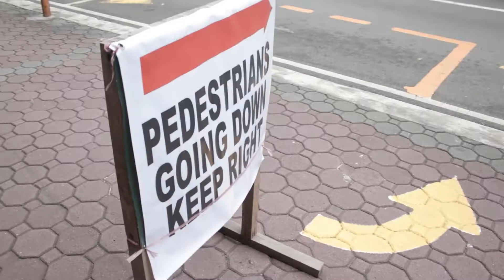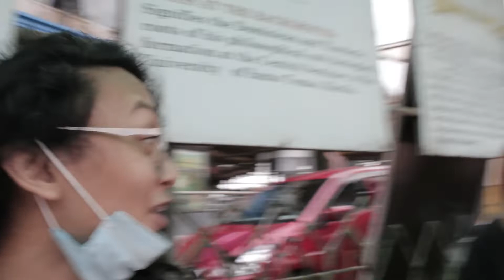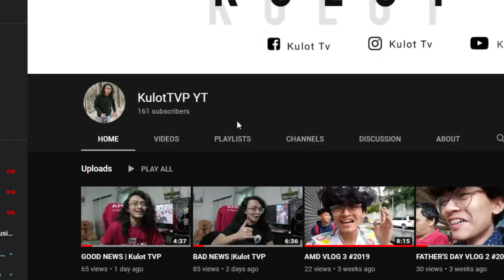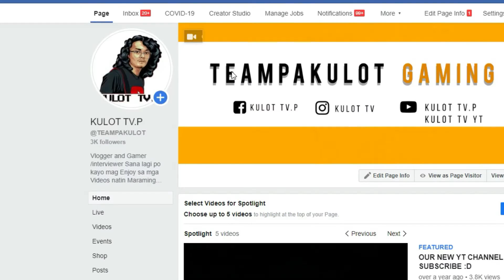BAGUIO CITY New Normal | KULOT TVP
Baguio City New Normal

Sana nag enjoy po sayo vlog na to more vlogs po
and Stay safe po kayo palagi and lagi po kayo mag mask  at paguwi nyo po eh maligo po kayo etc.
Stay safe po
God Bless